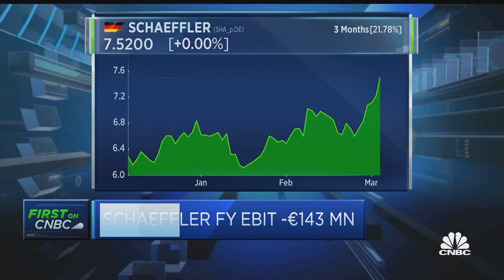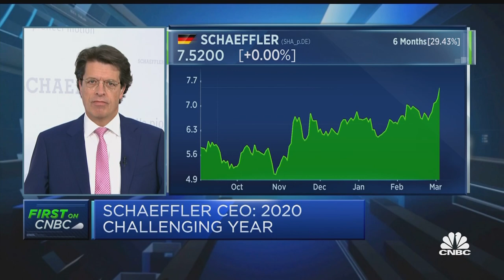Last year was challenging, but the company coped well: Schaeffler CEO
Klaus Rosenfeld, CEO of Schaeffler, discusses the German manufacturer's earnings for the last quarter and 2020.